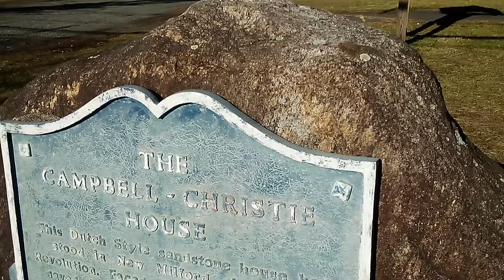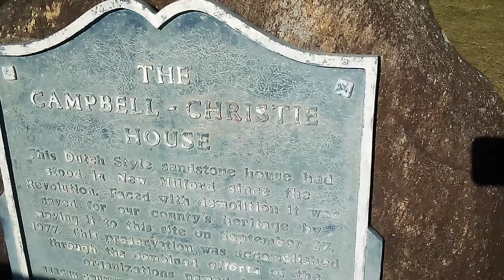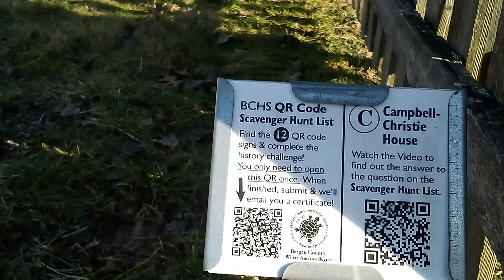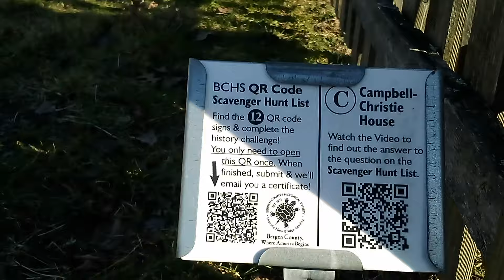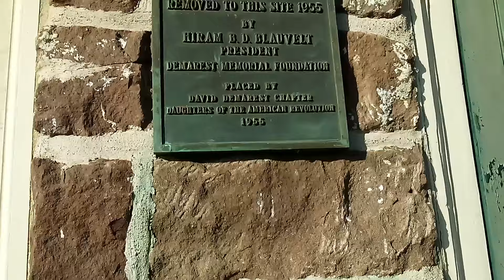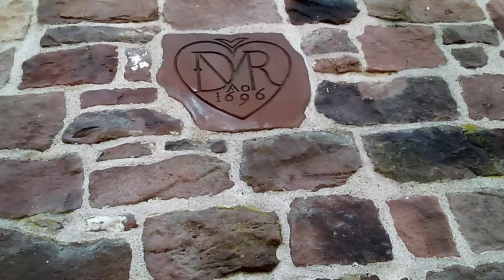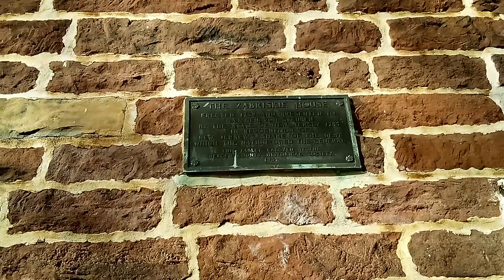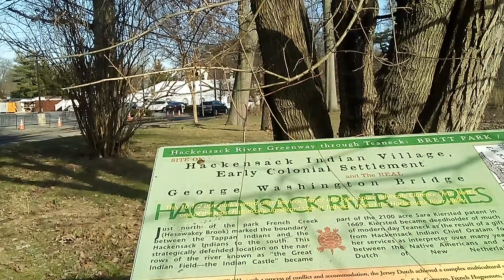Abandoned Dutch Colonial sandstone farmhouses 1696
Historical sites New bridge Landing Abandoned Von Stueben House Demarest House 1696 Campbell Christie House flood damaged River Edge New Jersey